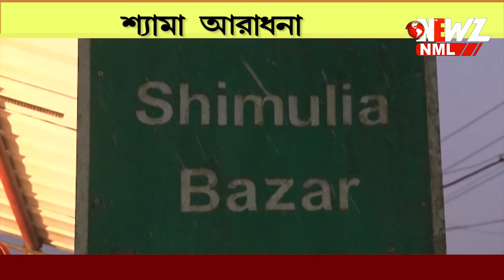শিমুলিয়া গ্রামের প্রায় ৩০০ বছরের কালীপুজো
বিভূতিভূষণ বন্দ্যোপাধ্যায়ের আদর্শ হিন্দু হোটেল গল্পের চরিত্র বিহারী বাড়ুজ্জ্যে এই বংশের সন্তান। সর্বধর্মের সমন্বয় এই পুজোতে ৷ আদিবাসীদের সাথেও রয়েছে প্রত্যক্ষ যোগ৷ এমনই নানান ইতিহাসের সাক্ষী শিমুলিয়া গ্রামের প্রায় ৩০০ বছরের প্রাচীন এই কালীপুজো৷